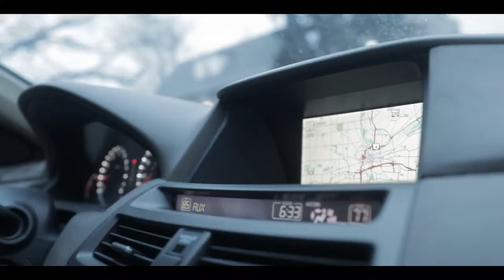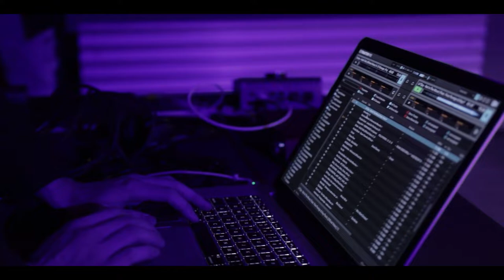Pass The Aux 3 vlog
January 23 i got to perform at the PTA 3 showcase downtown! Big step for me and G so we vlogged the whole day. I had alot of emotions leading up to my set but kept my cool for the most part! It was great being apart of a crazy lineup they had!

Keep up with Blanch!

Keep up with Garrison!